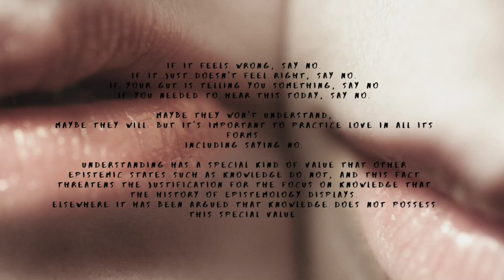ATTENTION | LOVE YOURSELF | WRITINGS